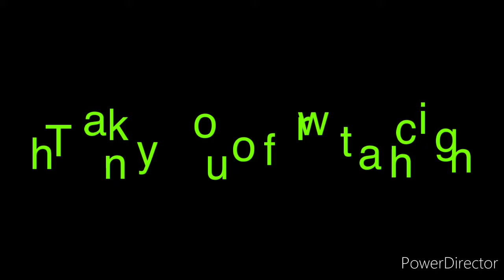Home work out position